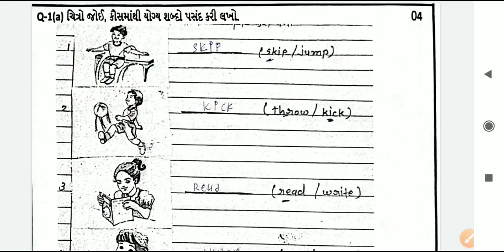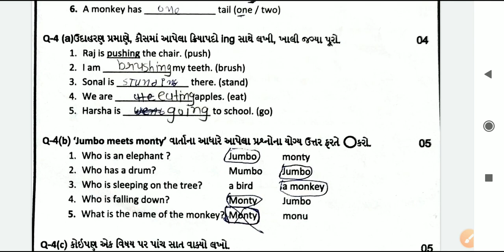std 4 english paper solution, Exam paper solution, Exam papers , std-4 papers solution